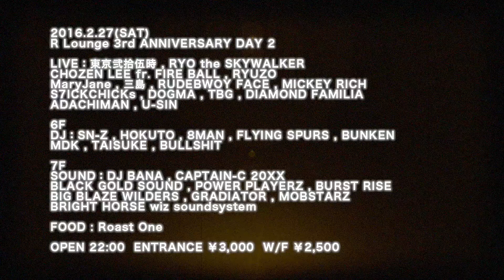R Lounge 3rd ANNIVERSARY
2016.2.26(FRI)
R Lounge 3rd ANNIVERSARY DAY 1

6F
KEN ISHII , YOJI BIOMEHANIKA , Q'HEY
Morphonics a.k.a 紙袋 , TOSHIKI , Ke-KO , BIDO , ISSEI
VJ：HATEGRAPHICS

7F
BEPPU , Bound Round , CaZ , DJ 490 , DJ DEPATH , DJ CHAMP & Abitan , KEN , SHIGE , SATOSHI , HERALD & DefDistortion ALL STARS
LASER：ASTERIX!

OPEN 22:00  ENTRANCE ￥3,000  W/F ￥2,500

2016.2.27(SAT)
R Lounge 3rd ANNIVERSARY DAY 2

LIVE：東京弐拾伍時 , RYO the SKYWALKER , CHOZEN LEE fr. FIRE BALL , RYUZO , 三島 , RUDEBWOY FACE , MICKEY RICH , S7ICKCHICKs , DOGMA , TBG , DIAMOND FAMILIA , ADACHIMAN , U-SIN

6F
DJ：SN-Z , HOKUTO , 8MAN , FLYING SPURS , BUNKEN , MDK , TAISUKE , BULLSHIT

7F
SOUND：DJ BANA , CAPTAIN-C 20XX , BLACK GOLD SOUND , POWER PLAYERZ , BURST RISE , BIG BLAZE WILDERS , GRADIATOR , MOBSTARZ , BRIGHT HORSE wiz soundsystem

FOOD : Roast One

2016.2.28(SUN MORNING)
R Lounge 3rd ANNIVERSARY AFTER PARTY feat. BUZZ x3

DJ：SHINKAWA , YO-C , TASAKA , ATT , TAKAMI

OPEN 6:00  ENTRANCE ￥1,500  W/F ￥1,000